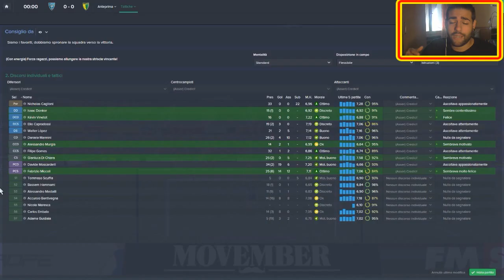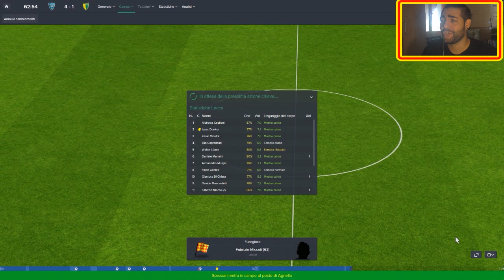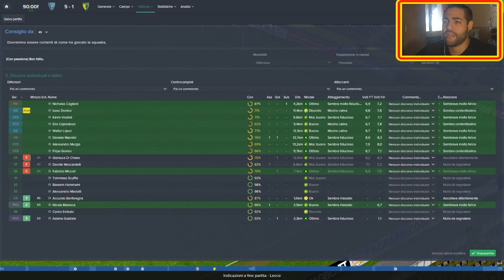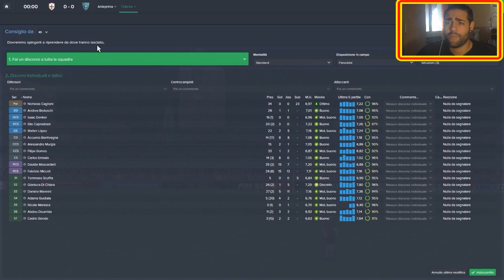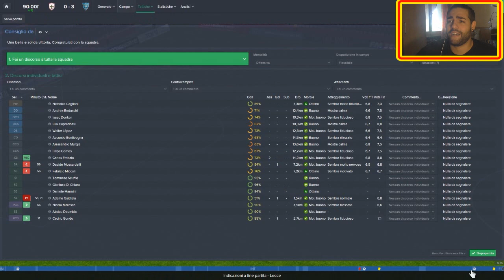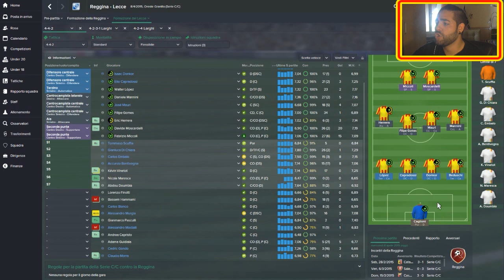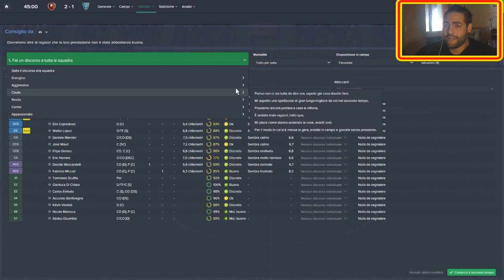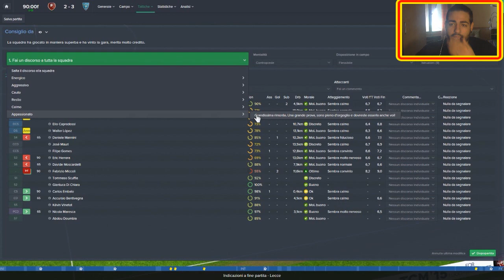FOOTBALL MANAGER 2015 - EP. 17 - ASPETTANDO LA FINALE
Riusciamo a raggiungere almeno 15OO LIKE per il 17esimo episodio su FM? ♥
Vuoi acquistare FM15 a poco?

Bella a tutti fratelli e sorelle, questa nuova avventura in terra Salentina continua con 4 partite importanti:)
Guardatelo tutto fino alla fine e lasciate un super commento come sempre :)